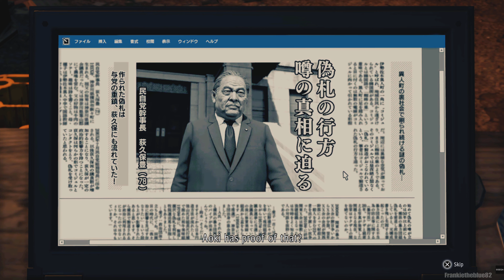YAKUZA LIKE A DRAGON Walkthrough Gameplay Part 41 - THE CORRUPTION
Yakuza: Like a Dragon is a role-playing video game developed by Ryu Ga Gotoku Studio and published by Sega.

Ichiban Kasuga, a low-ranking grunt of a
low-ranking yakuza family in Tokyo, faces an
18-year prison sentence after taking the fall for
a crime he didn't commit. Never losing faith, he
loyally serves his time and returns to society to
discover that no one was waiting for him on the
putside, and his clan has been destroyed by the
man he respected most
Confused and alone, he embarks on a mission to
discover the truth behind his family's betrayal and
take his life back, becoming an unlikely hero for
the city's outcasts on his journey.

LEVEL UP FROM UNDERDOG TO DRAGON IN
DYNAMIC RPG COMBAT
Experience dynamic RPG combat like none other
Switch between 19 unique Jobs ranging from
Bodyguard to Musician, and use the battlefield
as your weapon. Take up bats, umbrellas, bikes,
street signs, and everything else at your disposal
to crack some skulls!

When you're not busy bashing heads, relax by
nitting up the local arcade for some classic SEGA
games, compete with locals in a no holds barred
go-kart race around Yokohama, complete 50
unique substories, or just take in the scenery
of a modern-day Japanese city. There's always
something new around the corner.